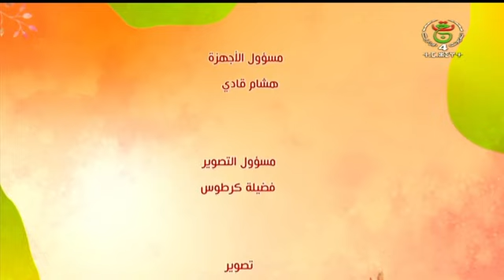📌أخام_نلهنا 29 - " إختيارات الحياة ..كيف أتعامل معها ؟ " إعداد وتقديم :أونيسة بلكوش